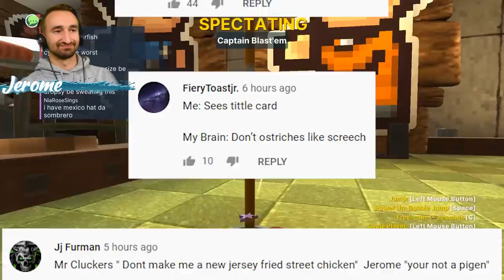12-Player Golf With Friends (Party Mode) | JeromeACE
Today we play Golf With Friends